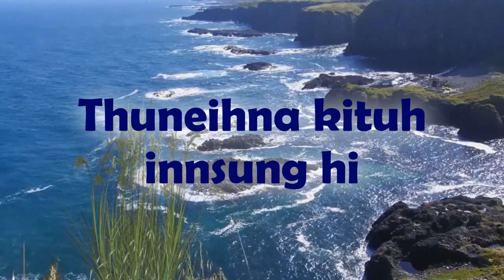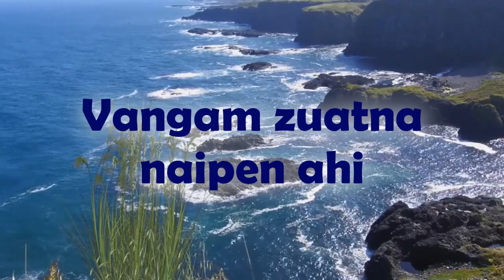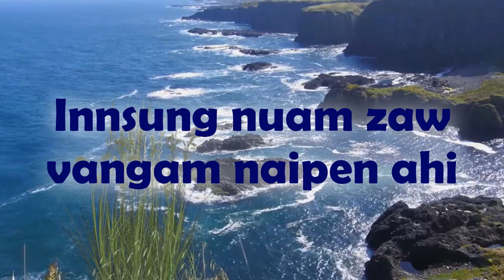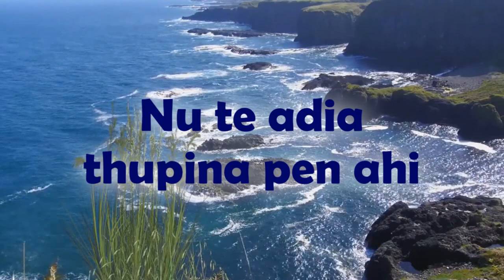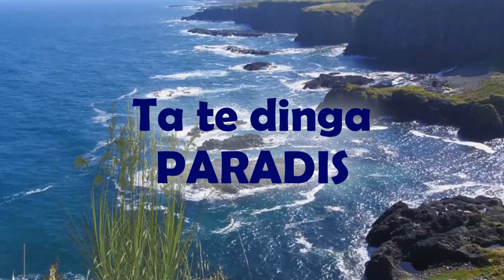Innsung Nuam Zaw - The Jewels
"A happy family is but an earlier heaven" - George Bernard Shaw